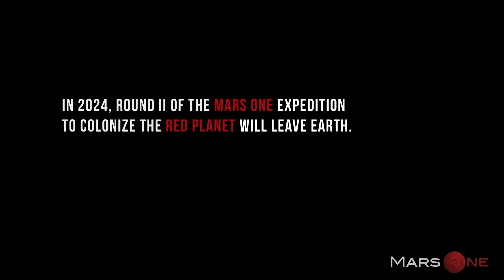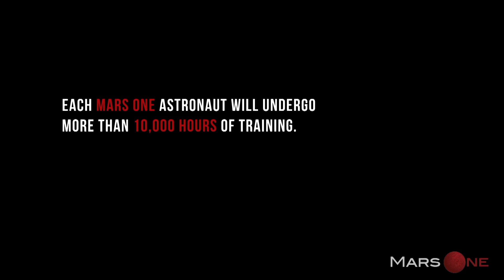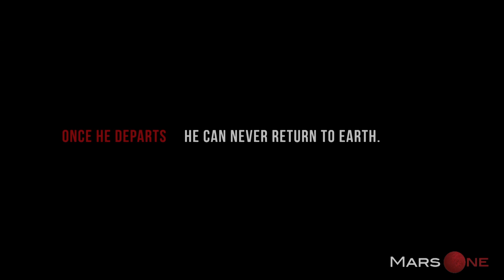Canadian Student Goes to Mars | MarsOne Round Two (Not Real)